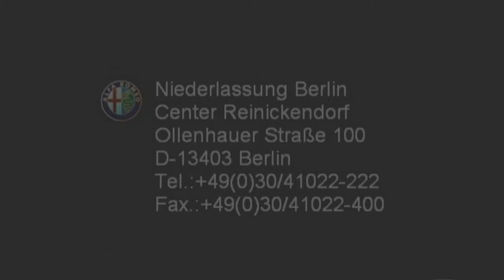Alfa Romeo Giulietta 1.4 TB MultiAir 16V 07150319 Klimaautomatik "MotorVillageBerlin"